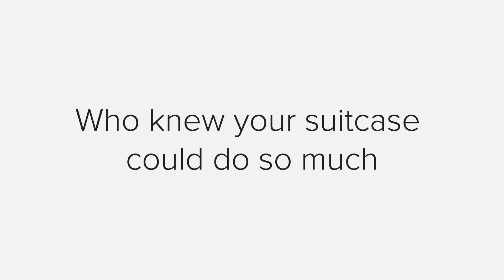Who knew your suitcase could do so much?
Bluesmart is the World's First Smart Suitcase, featuring: location tracking, USB battery changers, digital lock, built-in scale, distance alerts, trip itineraries, travel stats and much more.